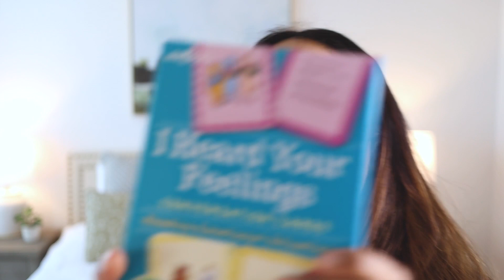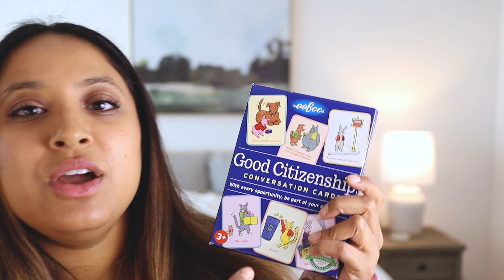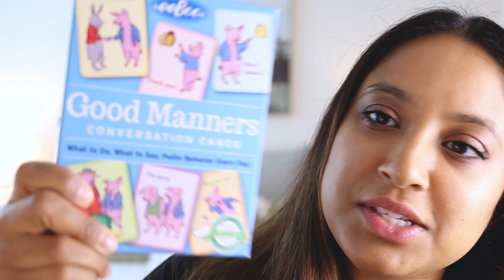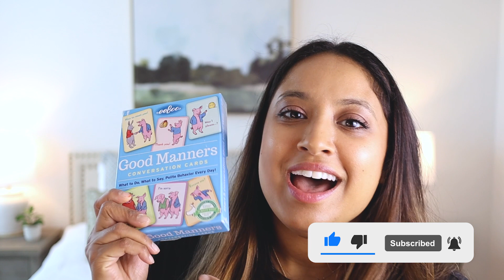Raising socially savvy kids // social intelligence homeschool curriculum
Understanding emotions and what to do in a kid crisis is tricky. This is why I LOVE these conversation cards. Watch and see what we do for homeschool social intelligence curriculum.

😊 Social Intelligence cards curriculum we go through
Good manners
What’s going on here?
I heard your feelings
What do I do?
Respect the earth
Good Citizenship

ABOUT ME: Heyyy! My name is Bina Walker and I have 5 littles. I love talking about mothering, homeschool and finding calm in the chaos. After moving to Houston from Seattle in 2021, we decided to homeschool. I’ve found other mama videos to be so helpful, the only problem is I didn’t find any mamas who looked like me with five kiddos. I’m happy to share my voice and so incredibly thankful for you guys watching it and liking it. Follow along while we’re figuring it out.